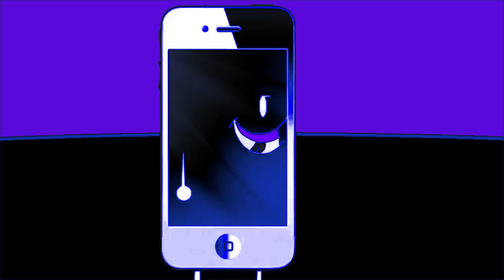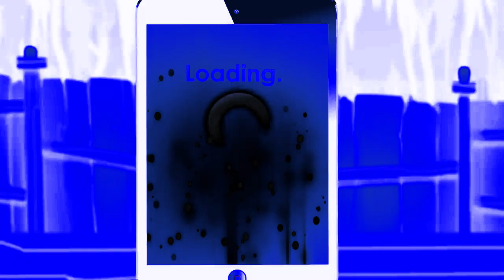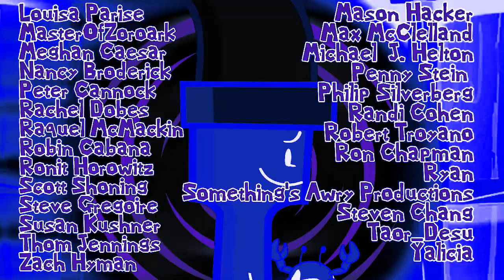(REQUESTED) Inanimate Insanity S2E12 in Ensemble effect 6.0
Requested by @TKCFTLEOFebruary2025.

AGAIN!